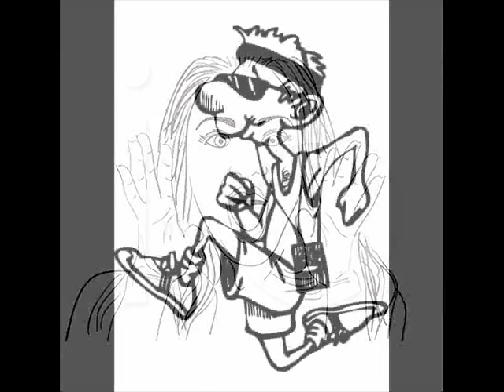Stardust Duo - You got a friend